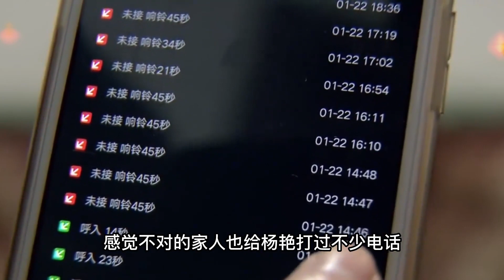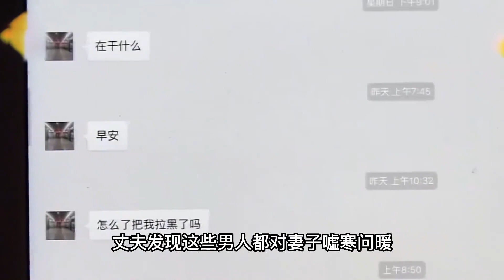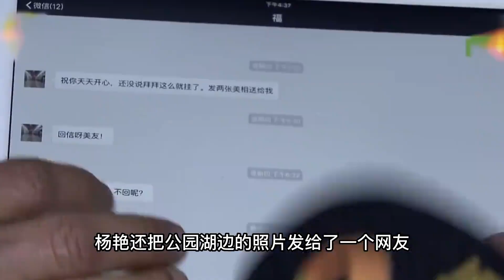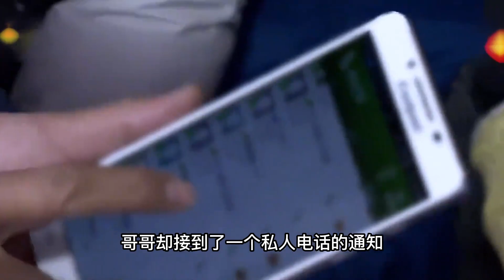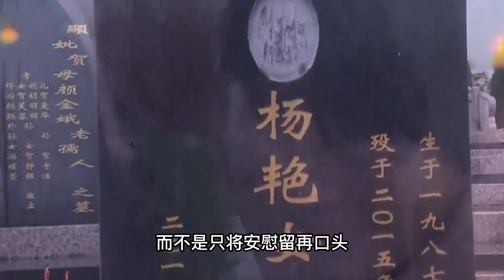新娘婚禮前夕無故失蹤，發現時竟溺斃湖中，真相卻出乎所有人預料